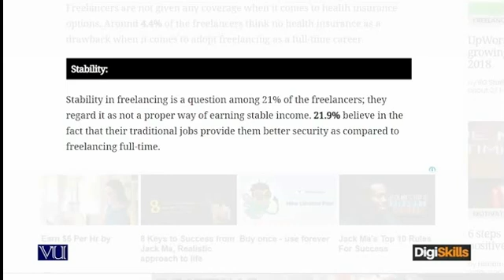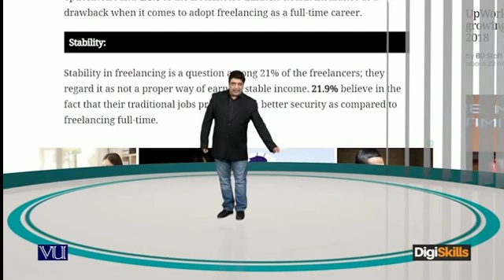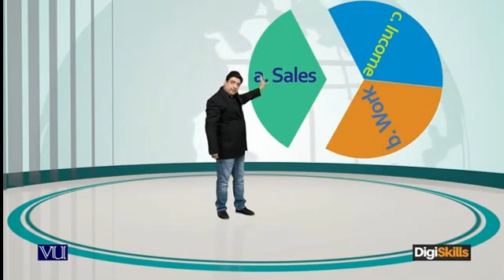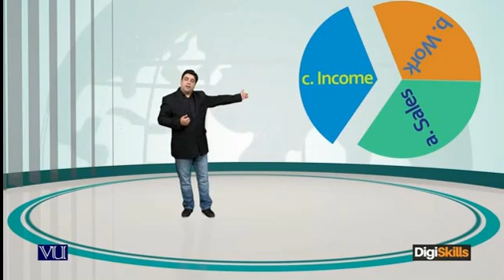Freelancing163 - Cons of freelancing: Stability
Cons of freelancing: Stability
Cons of freelancing, sixth topic "Stability" will be discussed in this video.